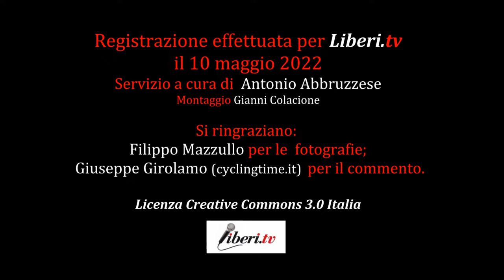Damiano Cunego, team RCS SPORT- LEGEND SPORT E SALUTE - Giro E 2022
Servizio a cura di  Antonio Abbruzzese. Montaggio Gianni Colacione
Si ringraziano:
Filippo Mazzullo per le  fotografie;
Giuseppe Girolamo (cyclingtime.it)  per il commento.